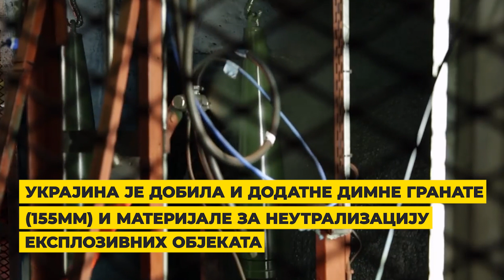Novi paket pomoći Ukrajini: Od Nemačke 2 Patriota i 10 terenaca Bv206 koji se povlače iz upotrebe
Ukrajina je od svojih zapadnih saveznika dobila novi paket vojne pomoći.

Nemačka je prebacila Ukrajini dva lansera PVO sistema Patriot.

Nemačka vlada je na svom zvaničnom sajtu navela da je predala dodatnu odbrambenu opremu.

Pored lansera Patriot, u novi paket pomoći uključeno je i deset terenskih vozila Bandvagn 206 (Bv206), ranije je Ukrajina dobila 18 takvih vozila.

Nemačka se obavezala da će Ukrajini isporučiti 64 guseničara Bandvagn 206.

Vozila Bandvagn 206 su već zastarela za Nemačku i biće zamenjena novim terenskim vozilima Bandvagn S10 (BvS10).

Ukrajina je takođe dobila 6.705 dodatnih dimnih granata kalibra 155 mm, koje bi trebale da obezbede maskiranje na bojnom polju.

Nemačka vlada je poslala i materijale za neutralizaciju eksplozivnih objekata.

Informišite se o aktuelnim vojnim temama i događajima na našem veb sajtu:
tvfront.rs

Gledajte nas na kablovskoj televiziji:
MTS - kanal 505 i